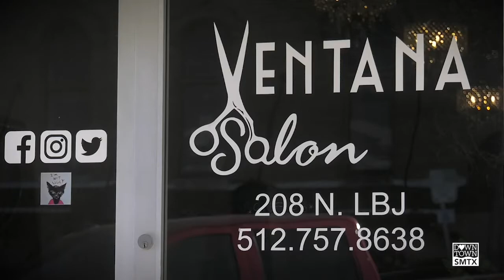5-Star Reviews: Ventana Salon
Watch Ventana Salon owner, Angel Balderas, react to real 5-star reviews of their business in Downtown San Marcos, TX.

Discover more from Downtown San Marcos at DowntownSMTX.com!